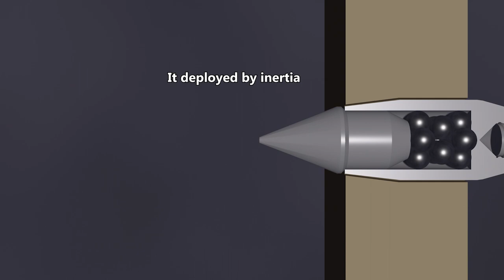Is it Shrapnel Shell?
Designed for thin armor. But,
If it has more power, i think it can penetrate more thicker one.

A week for another few minutes...